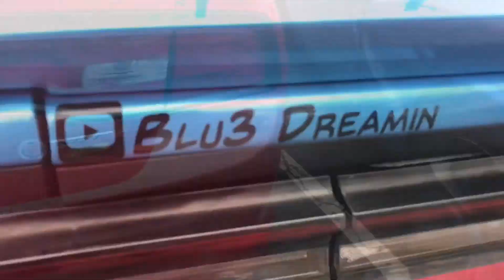392 life Tribute mopar meet Ctcharger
392 life meet ctcharger blu3dreamin  and others from mopar has a blast with all the guys in the video we chatted and all enjoyed our selfs for Keith